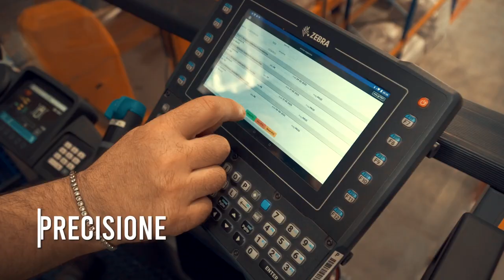HYPER STOCK il nuovo Hub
HYPER STOCK, il nuovo Hub logistico Mazzoleni è ormai realtà!
A 11 anni dalla sua nascita, l’impianto produttivo di Cappella Cantone (CR) amplia la logistica, ottimizzandone i processi e puntando su tecnologia ed efficienza.
12 Hub per gestire fino a 400 Ton di traffico giornaliero e un magazzino con una capacità di stoccaggio di 12.000 Ton di prodotti.
Un progetto all’insegna dell’innovazione e della concretezza per rispondere in maniera puntuale alle esigenze del mercato.
Mazzoleni ringrazia tutti coloro che hanno contribuito al raggiungimento di questo straordinario traguardo: clienti, partner, fornitori e collaboratori.
Grazie di cuore a tutti. E le sfide continuano!